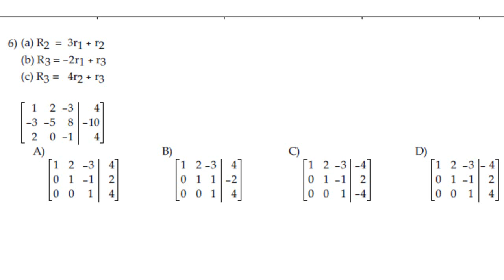MAC1140 RT3 V4